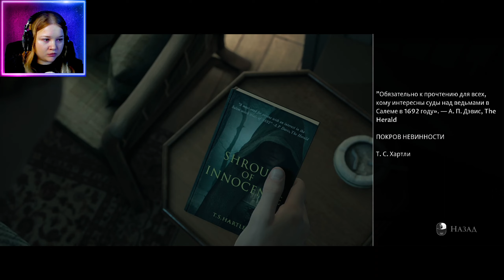ДЬЯВОЛЬЩИНА КАКАЯ-ТО ► Little hope ► ПОЛНОЕ ПРОХОЖДЕНИЕ ► ЧАСТЬ 1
Господа и дамы, собирайте ваши вещички, мы отправляемся в Little Hope!

Сюжет игры частично вдохновлён процессом над салемскими ведьмами и повествует историю четырёх студентов колледжа и их профессора, чей автобус попал в аварию в Новой Англии вблизи города-призрака Литтл Хоуп, известного своими судами над ведьмами, проходившими там в 1692 году, как и события в Салеме. Пытаясь найти помощь и пропавшего водителя их автобуса, группа становится свидетелем казни людей из прошлого, которые выглядят в точности как они.